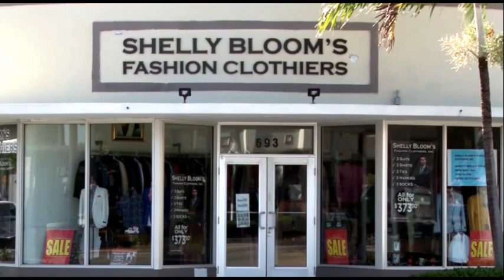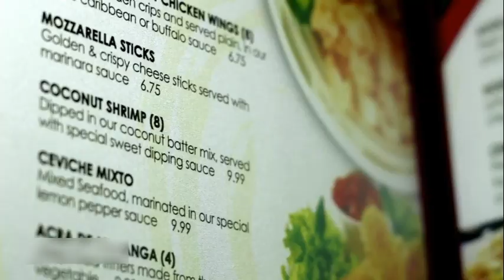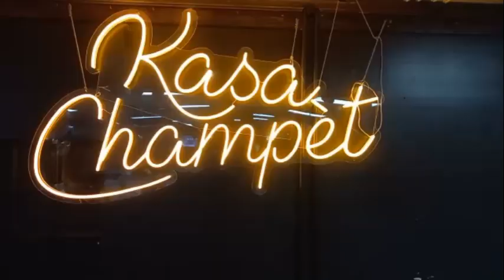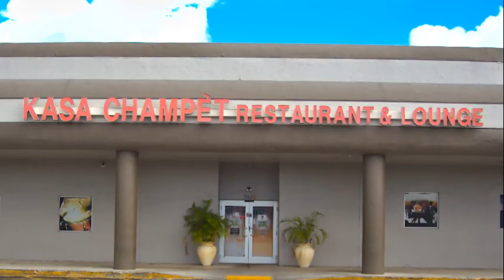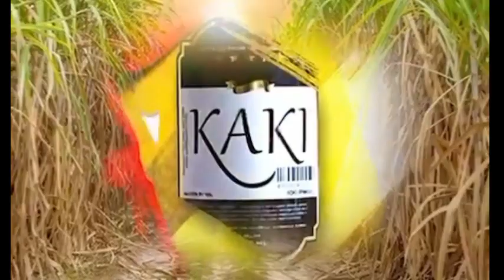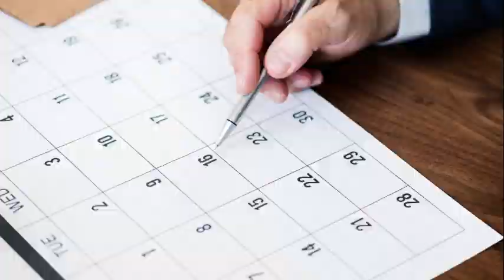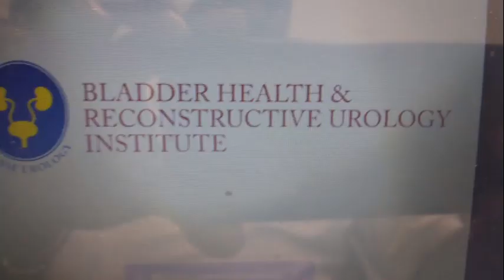BEL TALK SHOW MAGAZINE/KIKCK-OFF FUNRAISER NAOMI BLEMUR FOR FLORIDA COMMISSIONER OF AGRICULTURE N 86